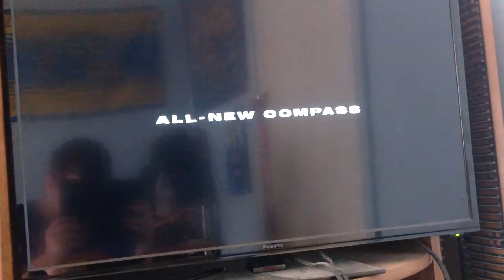Jeep 2018 Ad